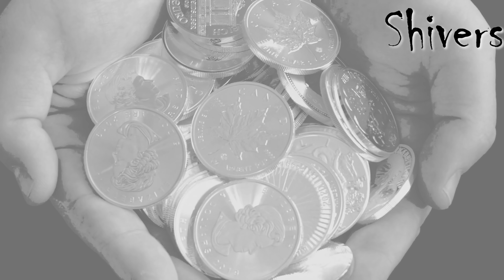The Tragic Tale of Nancy Barton (Stories To Tell)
The real life chilling tale of Nancy Barton, something smells of betrayal!

This new type of video was very enjoyable to record, it's always nice to experience variety. I hope you will enjoy it as much as I have.

Do you have any suggestions or want to hear something?
Or do you want your story to be featured?